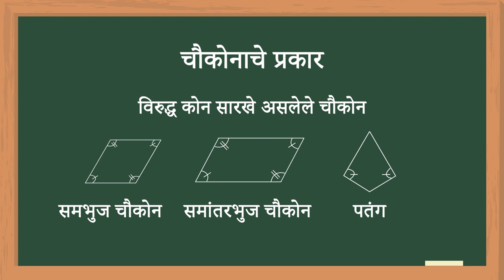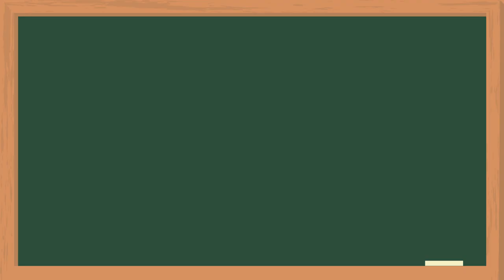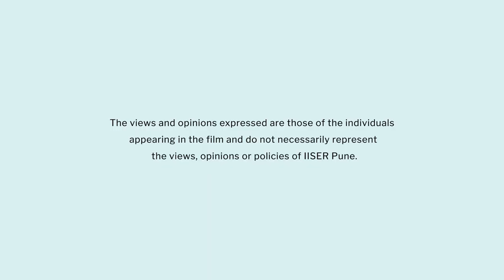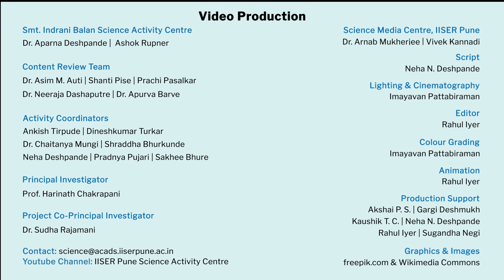Types of Quadrilaterals | Marathi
या व्हिडिओमध्ये शिक्षकांना चौकोनाचे प्रकार हा पाठ प्रत्यक्ष कृतीमधून कसा शिकवायचा याची माहिती मिळेल. विद्यार्थ्यांना दिलेल्या चौकोनाच्या  बाजूंच्या  लांबीवरून व त्यांच्या  कोनांच्या मापावरून त्यांचे  वर्गीकरण करता येईल. तसेच त्यांना  वेगवेगळ्या प्रकारचे चौकोन ओळखता येतील.